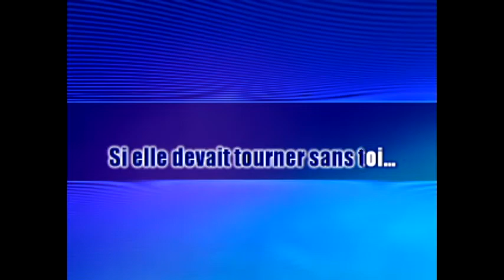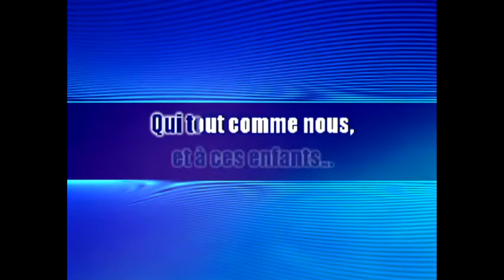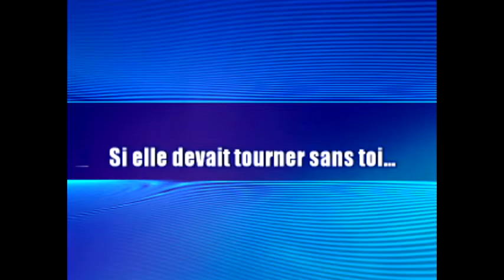Pour cet amour